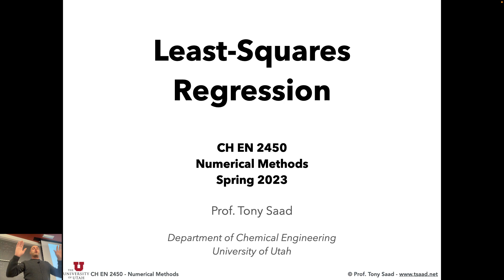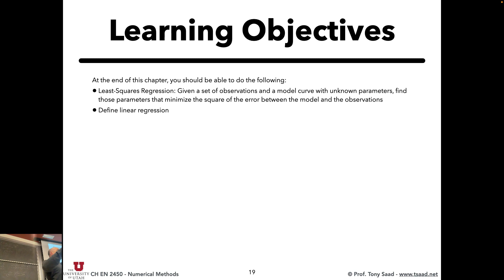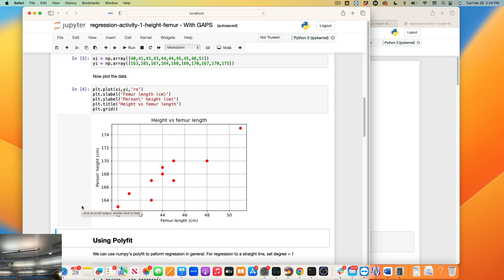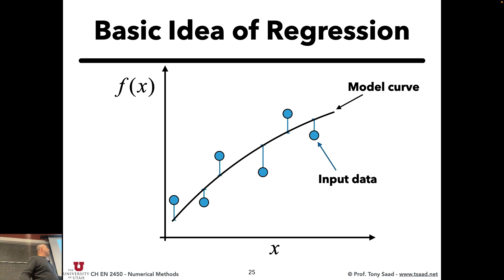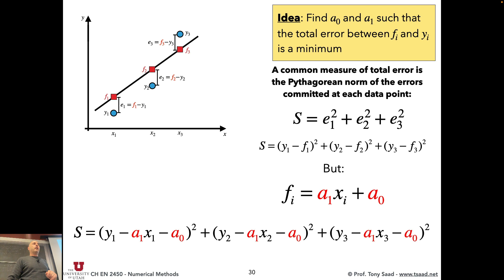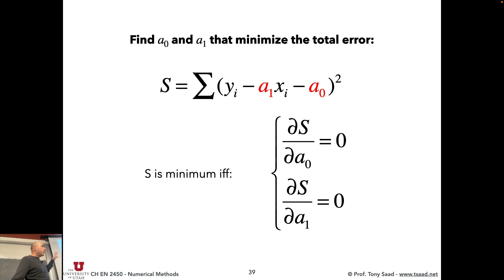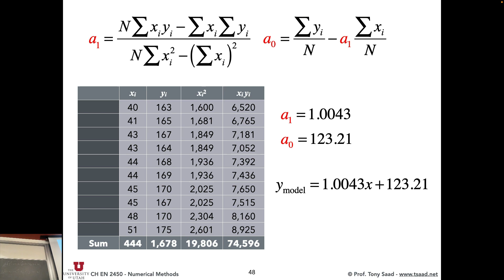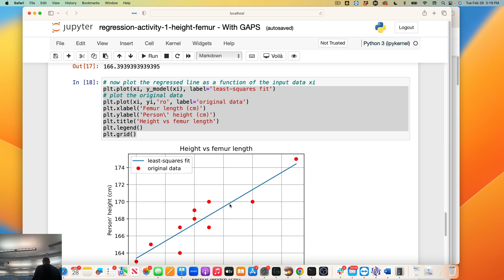lecture 15 - Regression - Part 1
Introduction to regression